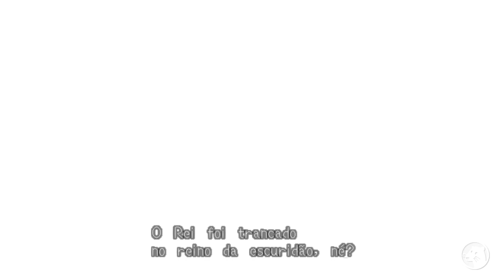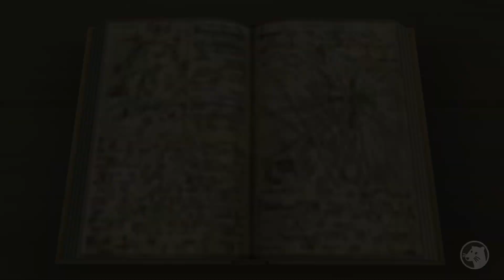KINGDOM HEARTS 2 FINAL MIX #6 - A torre do Yen Sid! (Legendado e Traduzido em PT-BR)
Gameplay/Série do jogo "Kingdom Hearts 2 / Kingdom Hearts II" para PS2. Jogo legendado e traduzido em PT-BR (Português do Brasil).

Episódio em Mysterious Tower. A Torre Misteriosa!